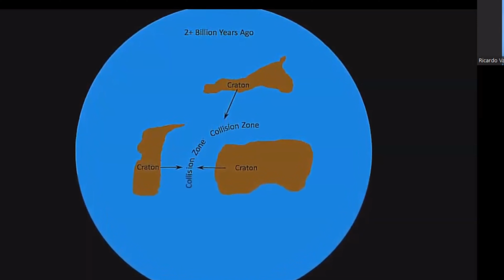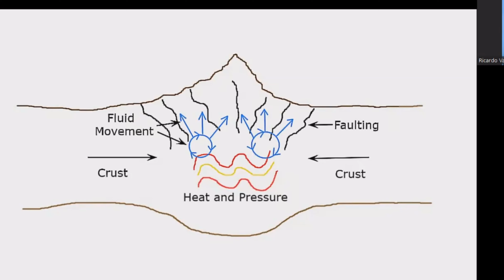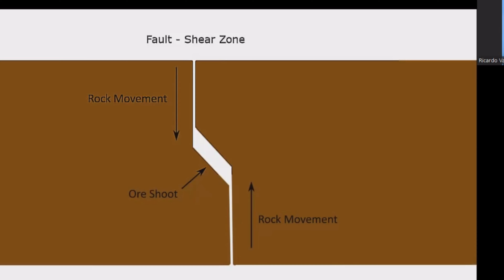Понимание орогеневых золотых месторождений: Ключевые инсайты для геологов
Орогеневые золотые месторождения, часто встречающиеся в метаморфических поясах по всему миру, имеют четкую связь с древними тектоническими процессами. В статье предлагается система классификации, которая учитывает распределение этих месторождений в коре, что помогает уточнить условия их формирования. Эти месторождения обычно связаны с орогенными поясами и сосредоточены в определенные геологические периоды, отражающие секулярный характер их формирования. Эта система классификации помогает понять их связь с другими типами золотых месторождений и их временное распределение в коре Земли.

Кроме того, статья исследует связь между орогеневыми золотыми месторождениями и более широкими тектоническими процессами, которые формируют земную кору. В ней подчеркивается, как эти месторождения могут предоставить ценную информацию о тектонической эволюции различных регионов. Исследование подчеркивает важность учета как пространственных, так и временных аспектов этих месторождений для прогнозирования их возникновения и изучения их экономического потенциала.

Valls Geoconsultant
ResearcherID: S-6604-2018